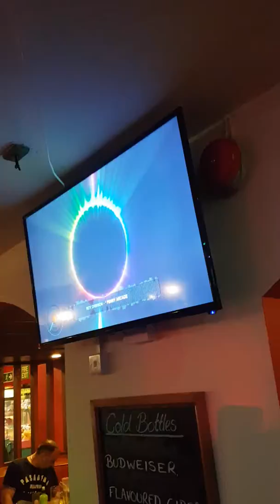Golden gate Caravan Park Towyn North Wales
Me and my girlfriend spending time on our own in a caravan and having nice night's out we arrived there on the 16/08/19 Friday night at 10:30